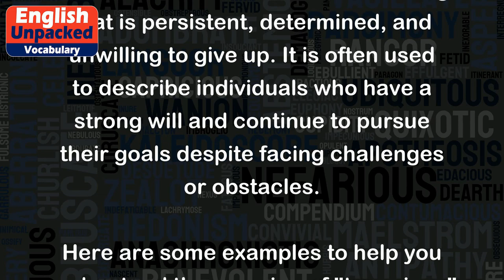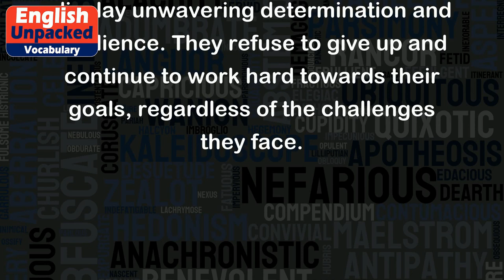Tenacious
The word "tenacious" is an adjective that describes someone or something that is persistent, determined, and unwilling to give up. It is often used to describe individuals who have a strong will and continue to pursue their goals despite facing challenges or obstacles.
Here are some examples to help you understand the meaning of "tenacious" better:
1. Sarah is a tenacious student. Despite struggling with difficult subjects, she never gives up and works hard to improve her grades.
2. The tenacious athlete trained for months to prepare for the marathon. Despite the pain and exhaustion, he pushed through and completed the race.
3. The team's tenacious defense prevented the opposing team from scoring any goals. They were relentless in their efforts to protect their goal.
4. Despite facing rejection from multiple publishers, the author remained tenacious and continued to submit her manuscript until it was finally accepted.
5. The tenacious entrepreneur faced numerous setbacks and failures but never lost hope. Eventually, her perseverance paid off, and her business became successful.
In all these examples, the individuals or things described as "tenacious" display unwavering determination and resilience. They refuse to give up and continue to work hard towards their goals, regardless of the challenges they face.